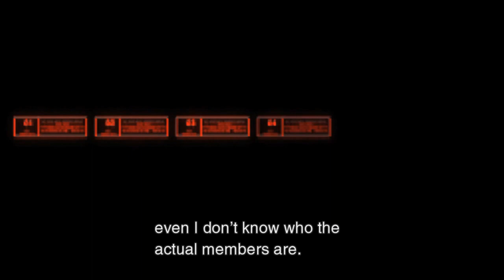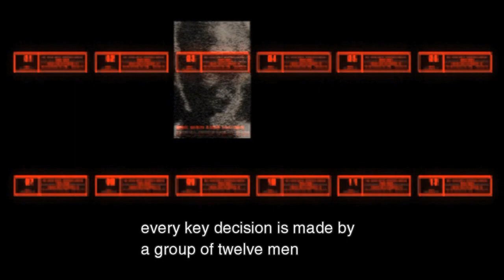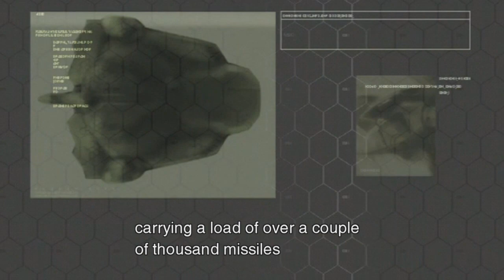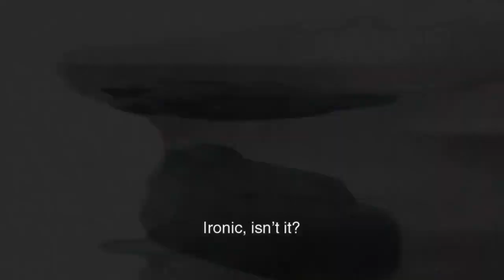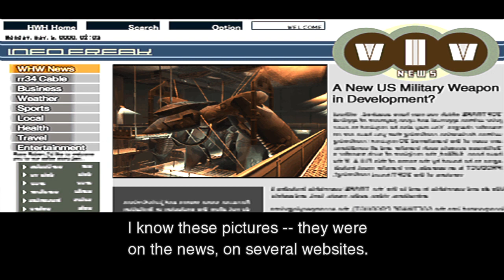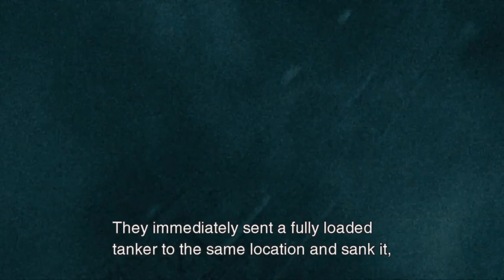METAL GEAR SOLID 2: Sons of Liberty Master Collection PS4 Part 7